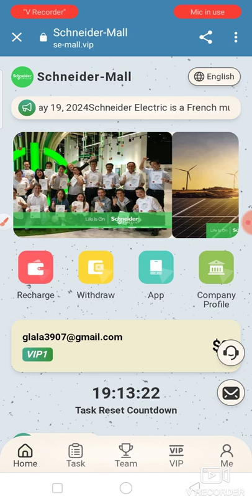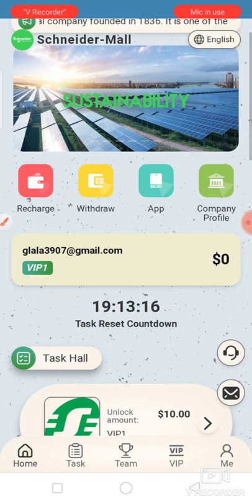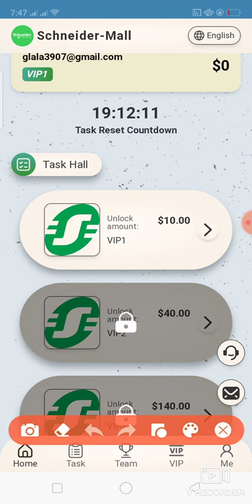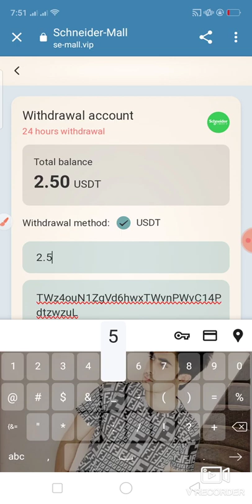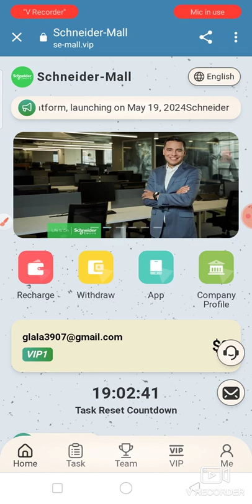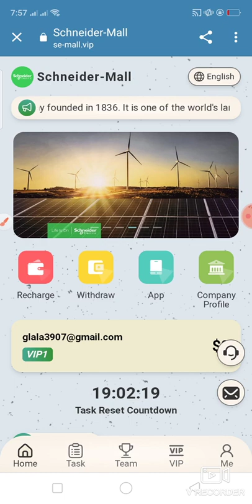Schneider-Mall Full Review || New USDT platform in 2024 || Earn daily profit || Join now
Welcome to the Schneider-Mall platform, launching on May 19, 2024
Schneider Electric is a French multinational company founded in 1836. It is one of the world's largest energy management companies and optimization solution providers. Its main products include circuit breakers, sensors, controllers, etc., serving energy facilities, industries, and data centers in various countries. As well as networks and buildings, we provide overall solutions. Among them, it is a world leader in markets such as energy, infrastructure, industrial process control, building automation, data centers and networks.
Daily mission update (GMT+2): 12:00 Paris time
VIP level prices are as follows.
VIP1: 10 USDT, daily income: 2.5 USDT.
VIP4: 440 USDT, daily income: 115.7 USDT.
VIP5: 940 USDT, daily income: 261 USDT.
VIP6: 1940 USDT, daily income: 570.5 USDT.
VIP9: 12340 USDT, daily income: 4792.5 USDT.
Use your invitation code to register and enjoy high discounts for third-level membership.
A-level members: 12% rebate, recharge 1000 USDT and get 120 USDT back.
B-level members: 3% rebate, recharge 1000 USDT and get 30 USDT back.
C-level subordinates: 1% rebate, recharge 1000 USDT and get 10 USDT back.

Contect me